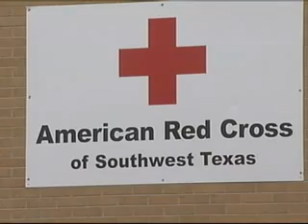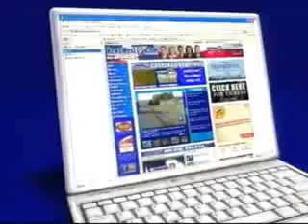Red Cross, Restaurants Step in to Help Officers During Weekend Standoff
Once the call went out not only did law enforcement agencies roll into West Odessa, but a slew of businesses and Red Cross volunteers moved in too.

Over 20 law enforcement agencies from all across the state and 150 officers came in to help Ector County deputies. Most of them worked around the clock, and while they worked, teams of volunteers from the American Red Cross and local restaurants came together making sure the officers were taken care of.

"Those guys and ladies had a tough job for a very long period of time," Bob Rice, Director of the American Red Cross of SouthWest Texas, said.

A 22 hour standoff kept officers on the scene constantly working all night Friday and most of the day on Saturday. And just a couple hours after the first call went out, American Red Cross volunteers rushed in to help taking food and water to the scene.

"It's a team effort and very gratifying to be part of it," Rice said. "We were happy to do what we could to help the cause."

Restaurants throughout Odessa like Domino's Pizza, Pizza Hut and Bush's Chicken took food and drinks out to the University and Knox crime scene.

"Every time they come through, they're appreciative of us taking care of them as we're appreciative of the job they do," Brian Henderson, Owner of Bush's Chicken in Odessa, said.

Teams of Red Cross volunteers loaded up their vehicles and set up camp right next to Victor White's property. During the course of the weekend, they served over 200 meals and handed out countless bottles of water. The director told NewsWest 9 the total cost for the relief efforts ran about $1,500.

Volunteers worked side by side with those first responders staying right there with them until Sunday night.

"It was fascinating," Rice said. "Absolutely fascinating. To see the capabilities in terms of special helicopters and vehicles to special communications systems to night vision devices, the high technology communications vans that were out there - state of the art."

"They're there for us day in and day out putting their lives on the line and we should take care of them," Henderson said.